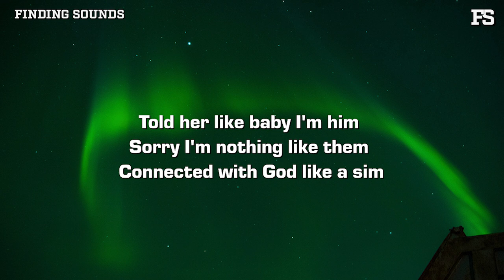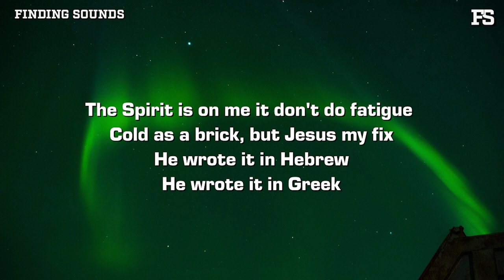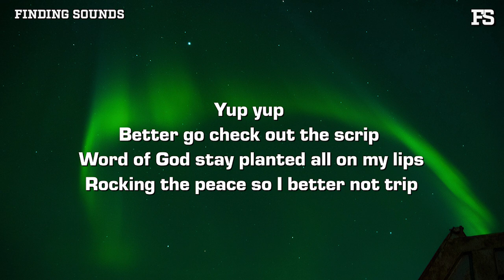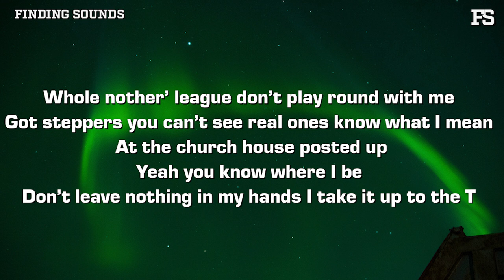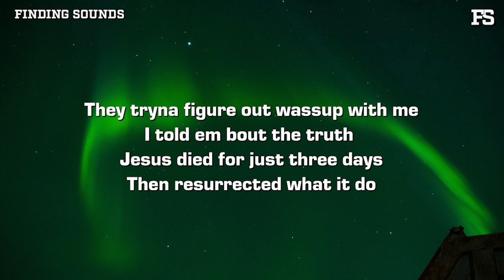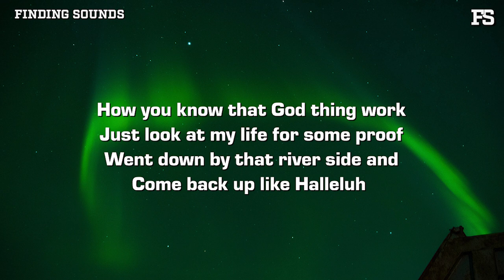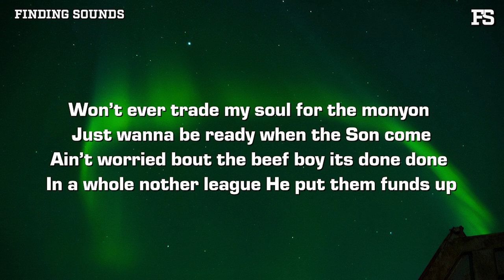Scootie Wop, Vennisay, & STARRBABY WRLDWIDE - League Bound (Lyrics)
Lyrics:

Vennisay Hook:
Huh now they be saying my God is elite
Free from the sin like breeze in the wind
And now I just ball like I play for the league
Top of the morning I'm back to recording
The spirit is on me it don't do fatigue
Cold as a brick, but Jesus my fix
He wrote it in Hebrew
He wrote it in Greek

Vennisay Verse:
I call it scrambled, I hope in the mix
They think I ramble, but yougins been hip
Cut off them lies like I went for the pick
Fleeing from sin like I'm running for six
I don't do games so I told em huh
I don't do games so I put down the sticks
Rather not talk and just show em
Ha rather not talk and just show em the gift
Yeah I'm on a roll like a rim
Yeah I'm finna follow the lamb
Yeah playing the body the limb
Yeah she said she want a man of God
Told her like baby I'm him
Sorry I'm nothing like them
Connected with God like a sim

Scootie Verse:
Yup Yup
Better go check out the scrip
Word of God stay planted all on my lips
Rocking the peace so I better not trip
Hol up walk it out
Went down in the water no wockie to sip
No Milwaukee Bucks
Gave up the love of the Dolla its all making sense huh
Whole nother’ league don’t play round with me
Got steppers you can’t see real ones know what I mean
At the church house posted up yeah you know where I be
Don’t leave nothing in my hands I take it up to the T
Sippin’ wont gossip with the mrs.
Jesus coming soon would really hate to miss it
Generous with the blessings we big tipping
If you tryna learn bout God you better get in
They tryna figure out wassup with me I told em bout the truth
Jesus died for just three days then resurrected what it do
How you know that God thing work just look at my life for some proof
Went down by that river side and come back up like Halleluh
Won’t ever sell my soul for the monyon
Just wanna be ready when the Son come
Ain’t worried bout the beef yeah its done done
In a whole nother league He put them funds up